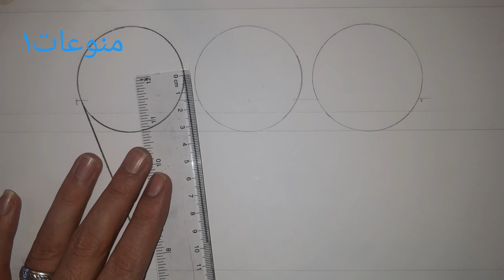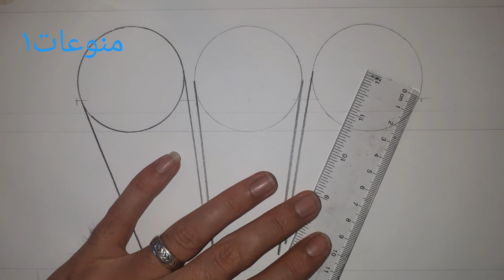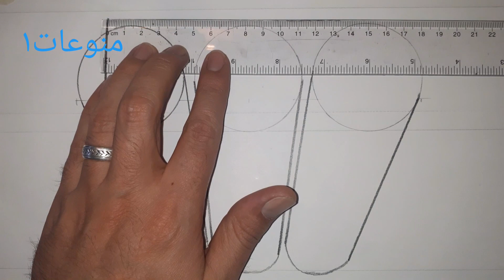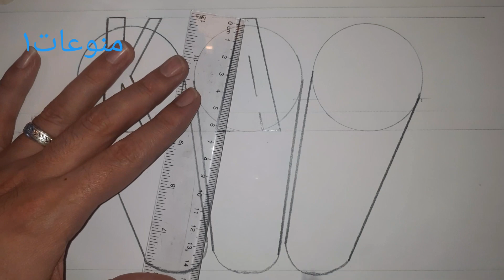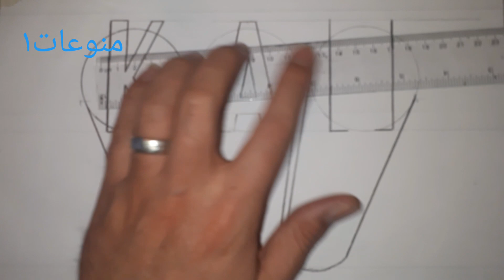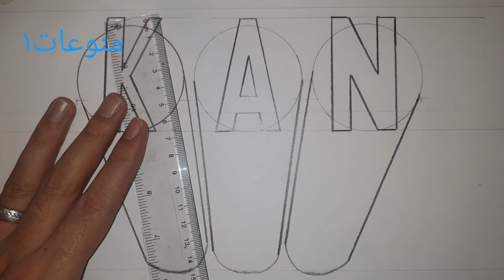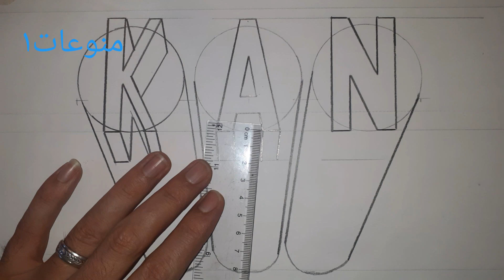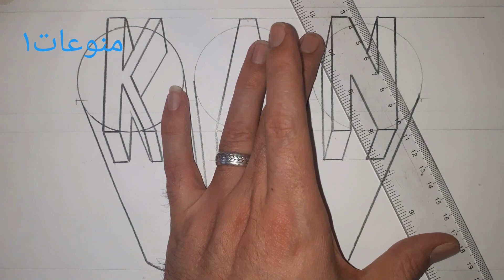كيفية رسم الاحرف الانكليزي K A N ثلاثي الابعاد